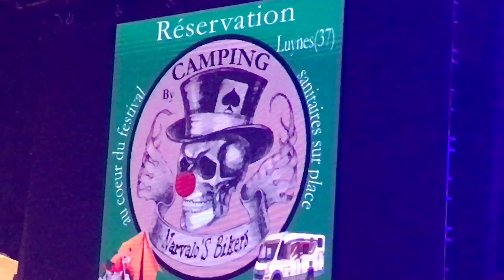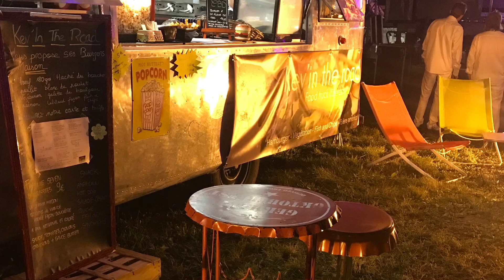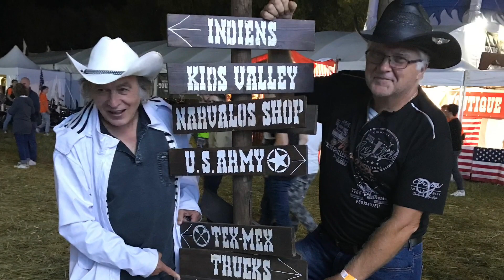Festival de Luynes Septembre 22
Festival de Luynes 2022
Créée par Martine GUITTON